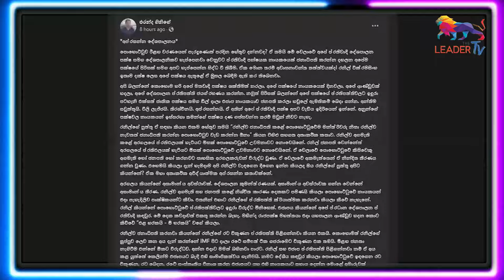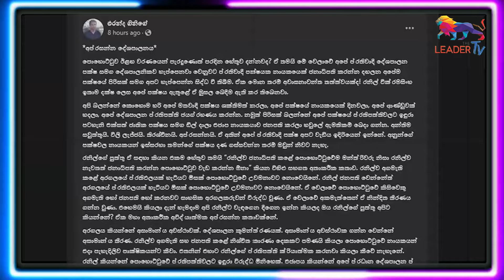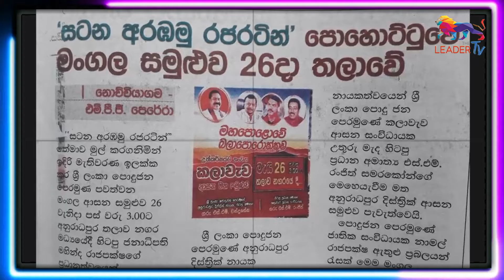SLPP’s infighting intensifies; Namal on his own! | An omen at Gangaramaya!| The Leader TV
SLPP’s infighting intensifies; Namal on his own! | An omen at Gangaramaya!